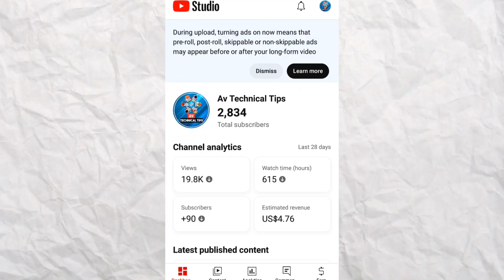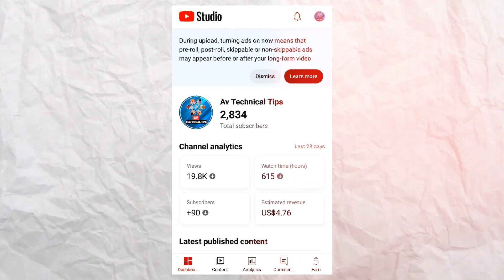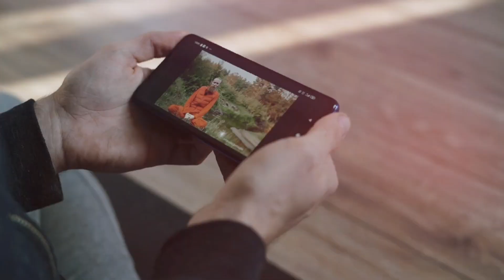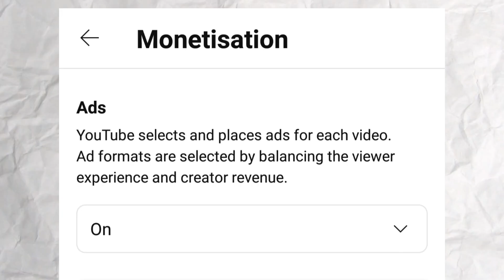During Upload Turning Ads On Now Yt Studio New Notification | Yt Studio New Update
Next video:

Youtube Pe Kitne View Par Kitna Paisa Milta Hai | New Channel Par Kitna Paisa Milta Hai